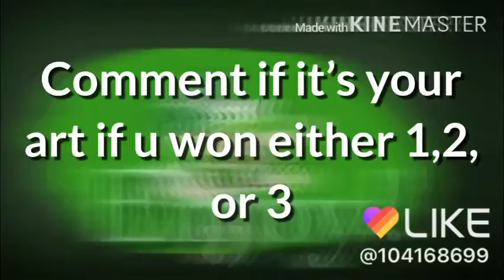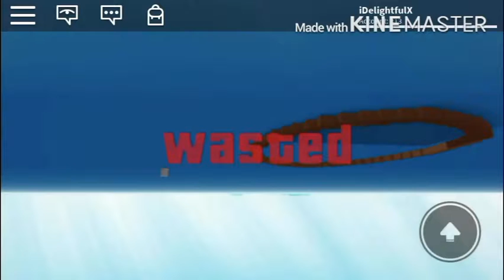NEWSfread disc if ur in banner contest)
I’m closing ALL Contest for now! I’m to busy to run both! so imma be making intro/outro contest and once at least 5 inter I’ll do winners then banner contest thx